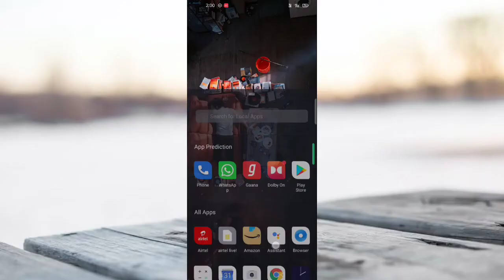How to download fonts | How to download fonts for pixellab | how to download fonts in alright motion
How to download fonts is today's video topic.i tell you how to download fonts for pixellab.and also i tell you about how to download fonts in alright motion.in this video i give best fonts.i hope you enjoyed this video how to download fonts

this video is all about the download fonts.you find the best of best fonts here.and unlimited free fonts.you download this in laptop and android phone both.